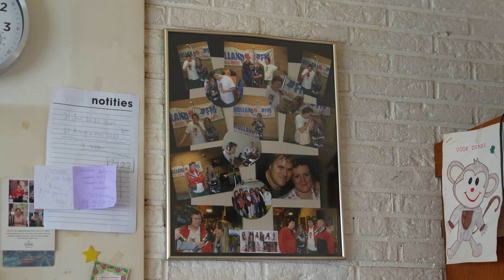Zanger Rinus over zijn nieuwe hit: Wil je mij wel even aaien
Elkaar aanraken was lange tijd taboe in coronatijd. Nu mag het al een poosje weer. Zanger Rinus verwijst ernaar hoe mooi dat is met zijn nieuwe single 'Wil je me wel even aaien'. De clip wordt goed bekeken: twee dagen na uitgave staat-ie in de top 10 van meest bekeken muziekvideo's.